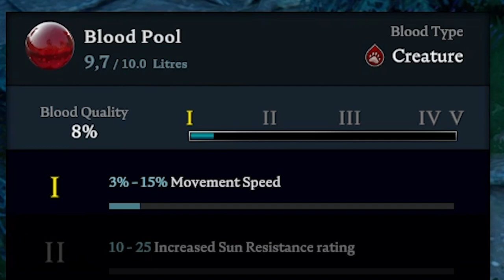ERWACHT AUS DER GRUFT! - V Rising #1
Unser "Leben" als Untoter beginnt und wir haben großes vor! Doch auch als mächtiger Vampir müssen wir klein Anfangen. Wo führt uns unsere Reise wohl hin?